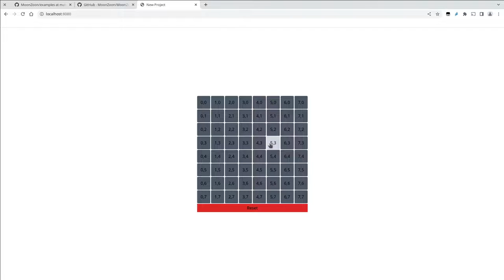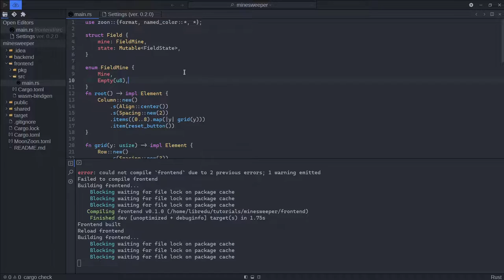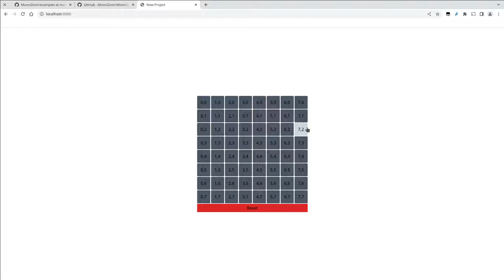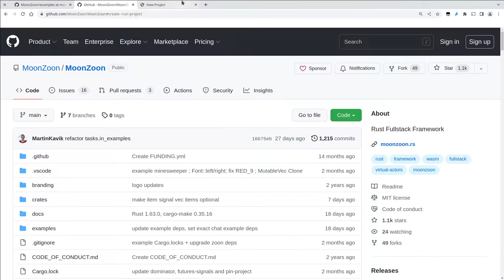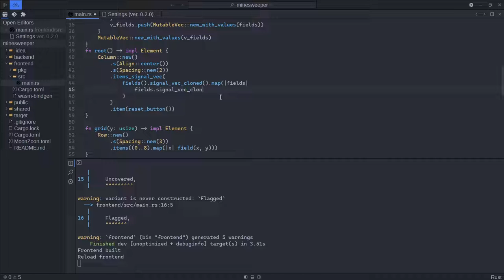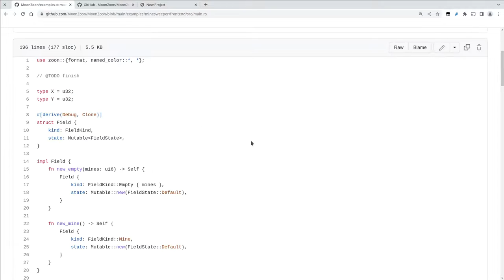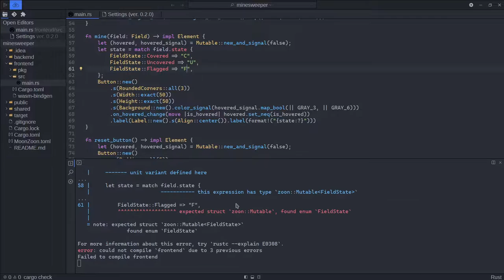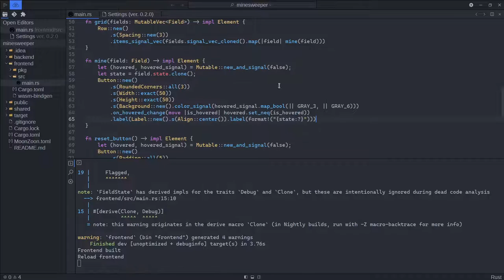Rust & Wasm - Mayın Tarlası 2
Rust hakkında sorularınız varsa discord açık, sorularınızı sorabilirsiniz.

Not: Ses ev çıplak olduğundan kötü olabilir. Bilemiyorum Altan.